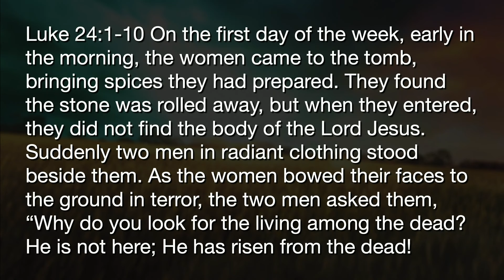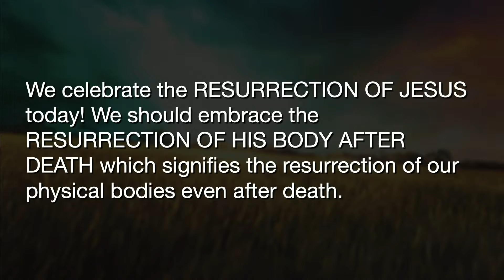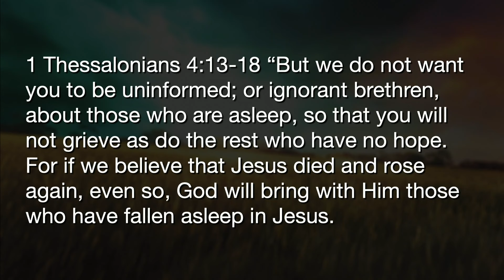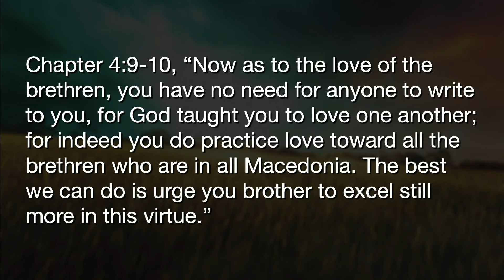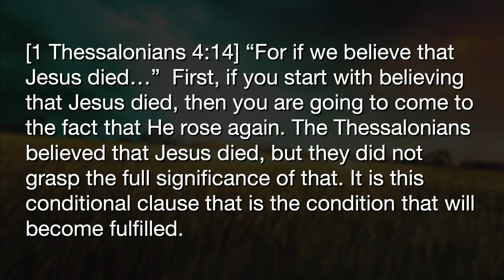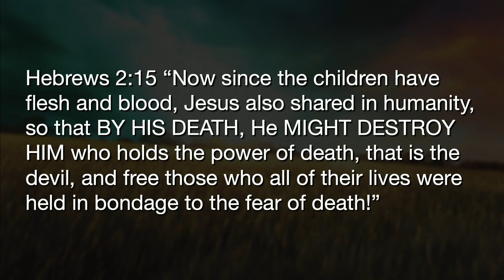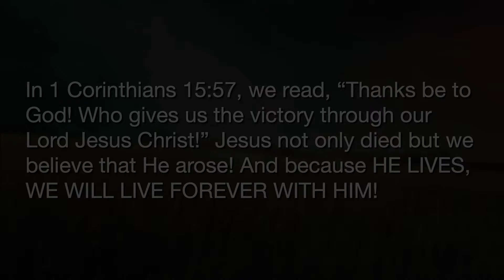Snatched Away | Pastor Mike Mille' | 03.31.24